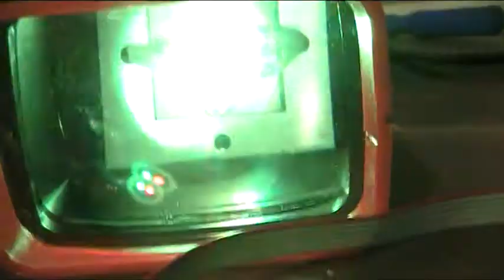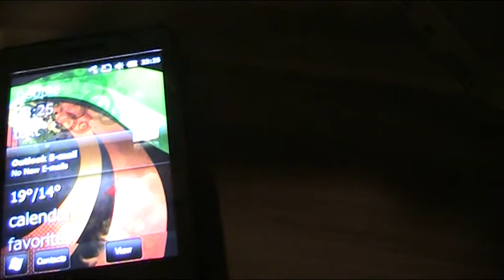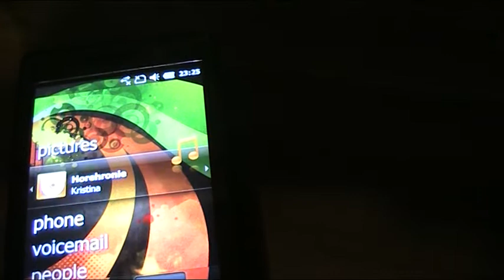Barevná hudba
Dokončená barevná hudba v obalu od cd-rom :D